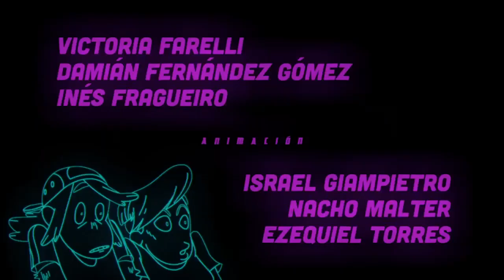Deportivo Baby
Teaser de Deportivo Baby.

*Dirección
Delfina Pérez Adán
*Producción
Manuel Freixas
Nacho Malter
Violeta Silveyra
Juan Manuel Sobrado
*Producción General
Iván Stur (Tamandua Estudio)
*Dirección de Animación
Franco Pelliciaro
*Animación
Victoria Farelli
Damián Fernández Gómez
Inés Fragueiro
Israel Giampietro
Nacho Malter
Ezequiel Torres
*Cleanup
Rodrigo Fernández Poggi
*Fondos
Sike
Turçyn Soylu
Constanza Oroza
*Composición
Adrián Mirandeborde
*Diseño Gráfico
Santiago Pozzi
*Voces
Dia: Ingrid Bocek
Cocó: Sukermercado
Chego: Martín Garabal
*Música original y sonido
Henry Navia
Santiago Palacios

¡SÍGUEME!